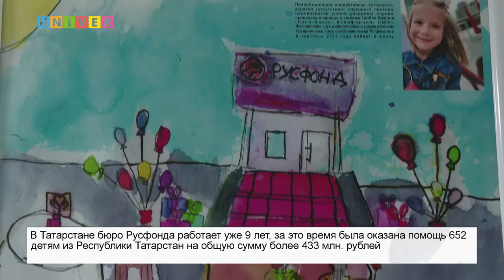НОВОСТИ КФУ ОТ 01.06.2021